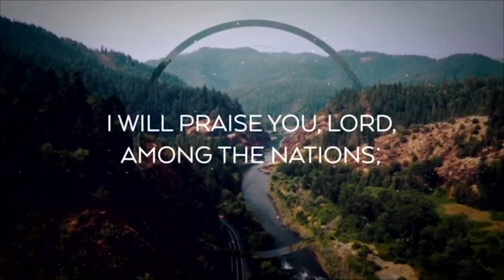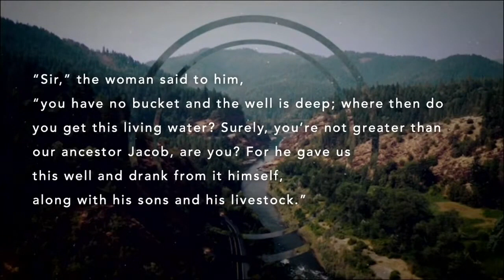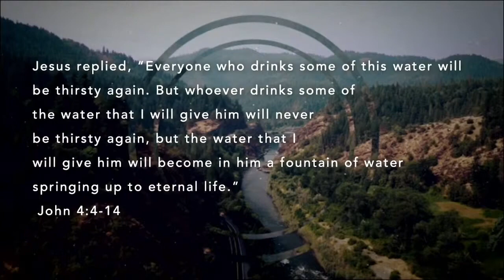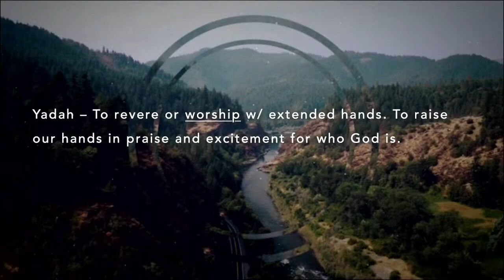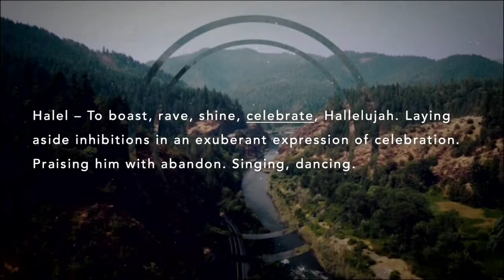Receive & Return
We can only worship when we receive from God first. When we do, we will worship Him wholeheartedly out of response to that gift.